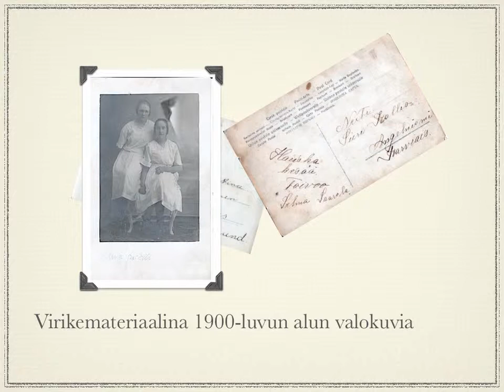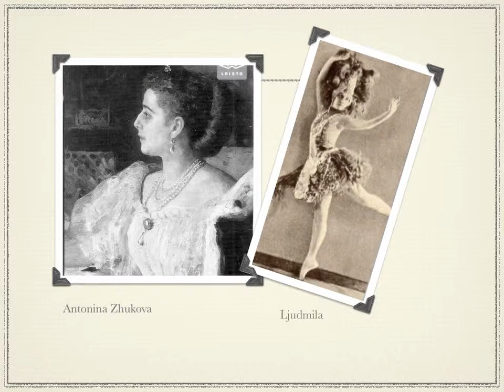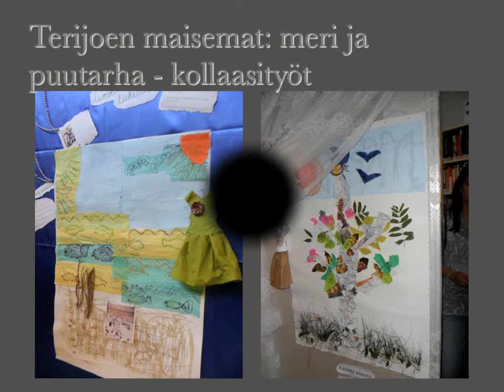Luovaa lukemista/ Turun Naiskeskus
Luovan lukemisen teemana Venäjä 1900-luvun alussa.